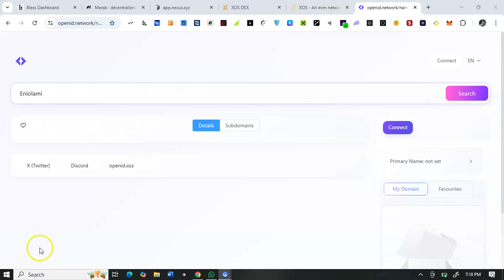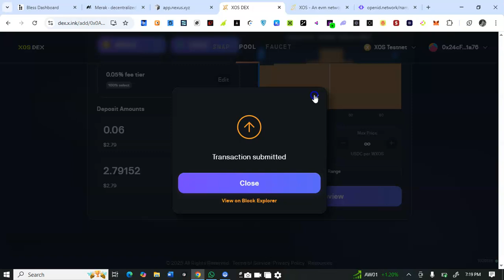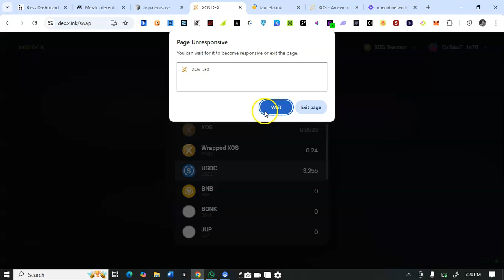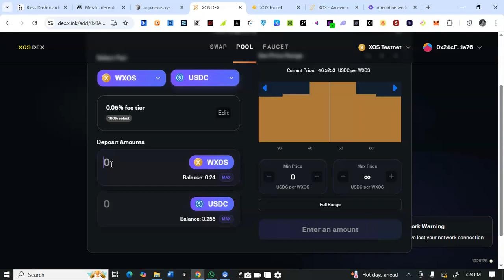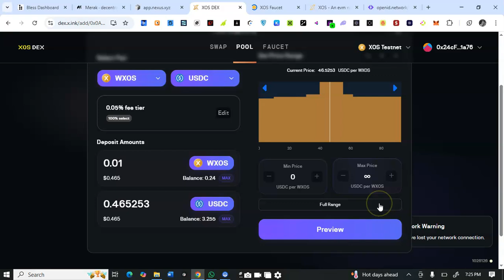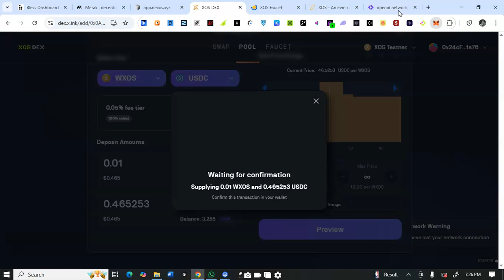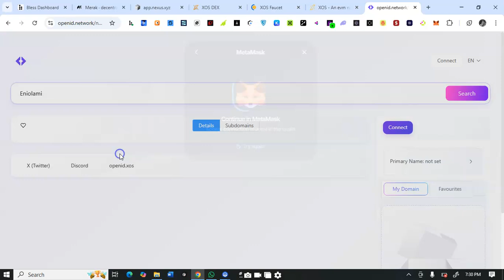How to Participate in XOS Testnet Potential $5k Airdrop // XOS Airdrop Testnet Guide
🧵 XOS Testnet
🪡 @xos_labs testnet has been live for one week

🪡 You can now perform testnet transaction on XOS testnet network.

🪡 First claim XOS test token from the faucet: faucet.x.ink

🪡 After that, go to: dex.x.ink/swap

🪡 Connect your wallet
🪡 Swap XOS to other test token
🪡 Add and Remove test tokens in the Liquidity pool

🪡 Also claim domain name:
openid.network/name/

💊 If you're yet to register on XOS Early Access Program

🪡 Connect your metamask wallet
🪡 Link your social media accounts.
🪡 Do Daily Check In
🪡 Mint GUARDIAN NFT
🪡 Submit Solana wallet addressJoin this channel to get access